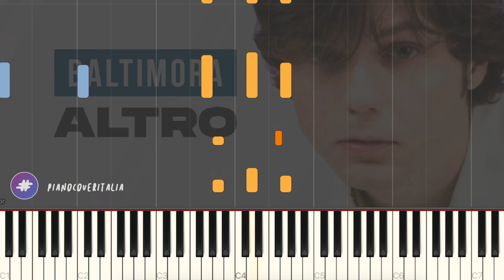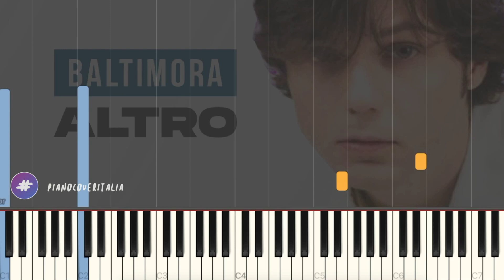[TUTORIAL] Baltimora | Altro | X Factor 2021 // Piano Tutorial con Synthesia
▶︎ Social ◀︎

▶︎ Testo ◀︎

0:00 [Strofa 1]
Io non dormo neanche col rumore finto
Della pioggia che mi bussa forte a casa
Io non apro se non ti vedo in faccia
Entra, fuori fa freddo, dammi pure la giacca

Scrivo solo su un fianco, mi sento in bilico
Copio come a scuola, saprò nihilo
Scrivo un'altra storia su carta, così posso cancellarla

0:35 [Ritornello]
Mi sento chiuso dentro, linee rosse sul retro
Magari smetto di pensare ad altro
Se sono nel mezzo del letto

1:10 [Strofa 2]
Avessi i soldi di tasca li svuoterei di senso
Sulla carrozza vuota ci cammino scalzo
Sopra lo studio che scalda un moodboard di suono
Un muro nuovo mi trovo davanti e lo scrivo
E non penso, parlo
Come la trovi la strada in mezzo alle macchine
Come la vinci una gara se non è facile
Copriti il volto, lascialo sciolto, girami intorno e capirai che

Mi sento chiuso dentro il vano dietro di un pullman
Il rosso è il mio perimetro, fuori non c'è nulla
Mi chiudo nella stessa cartaccia
Che non butto e tengo in tasca

1:43 [Ritornello]

2:17 [Ponte]
Tengo strette le coperte nel letto
Guardare fuori mi spaventa
Mi spaventa

2:34 [Ritornello]

3:17 [End Card]